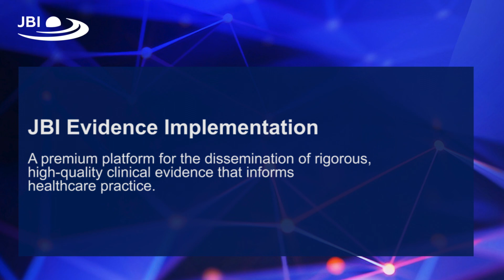Preventing needle-stick injury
Sonya Hall RN MBA of Kaiser Permanente provides video commentary on a best practice implementation project on the prevention of needle-stick injury among nurses.The project was undertaken in an acute ward of a hospital in Taiwan.

The paper, which outlines the project and the process undertaken to achieve objectives, is available in the journal, JBI Evidence Implementation